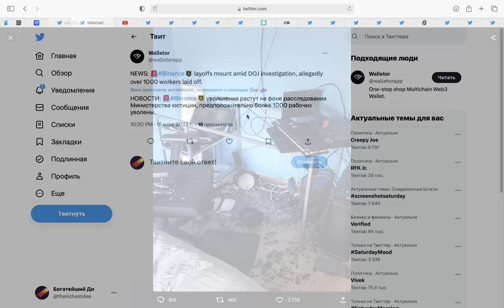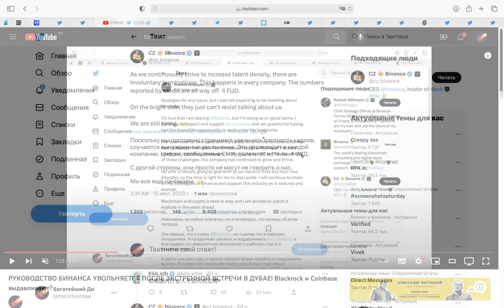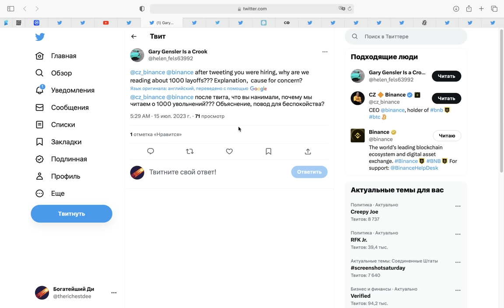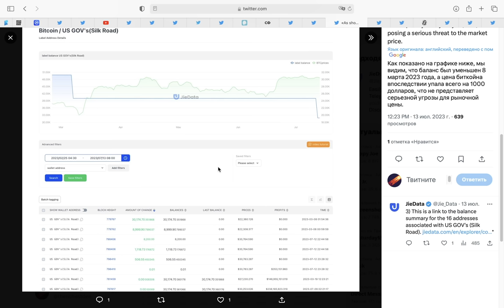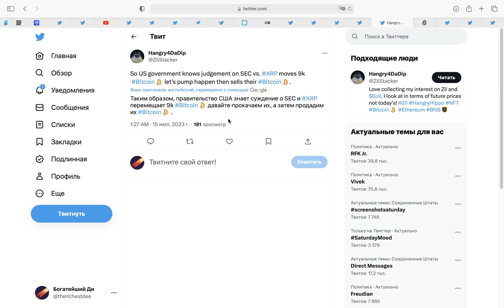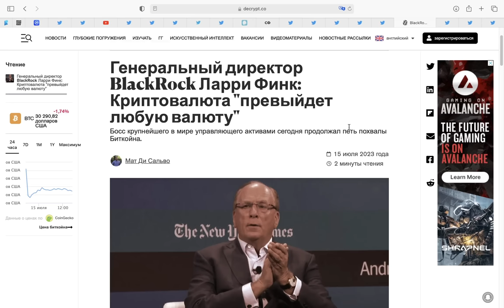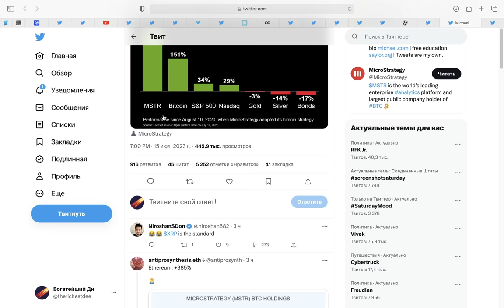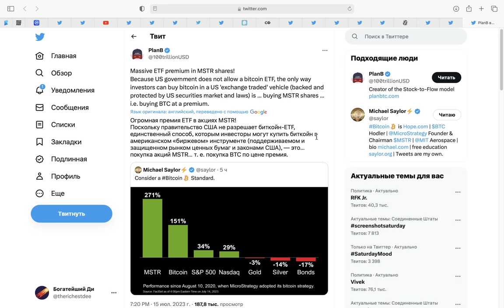SEC ПРОДАЕТ БИТКОИН ПОСЛЕ ПРОИГРЫША Ripple XRP ?!!! Умные Деньги покупают с космической наценкой...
00:00 Давай наберем 2000 лайков? Спасибо!
00:15 Рынок абсолютно манипулируемый!
00:56 Бинанс уволит более 1000 сотрудников (ложь CZ)
01:57 Власти и регуляторы США продают Биткоин после того, как проиграли Ripple XRP
04:20 Ларри Финк из Blackrock: криптовалюта превзойдет все в мире
05:48 Институционалы покупают Биткоин с космической наценкой